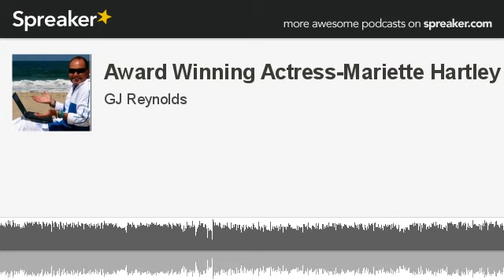Award Winning Actress-Mariette Hartley (made with Spreaker)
Today on the BeachLifestyle Radio Show, Host Neil Haley will interview Long-time Emmy-Winning Actress Mariette Hartley!

Mariette Hartley is an Emmy Award-winning and five times nominated) Best Actress. She has established herself as an enduring star on stage, in five television series, countless television movies, and more than a dozen feature films.  Her adventurous stage career has embodied the works of Chekhov and Shakespeare as well as musicals, and she has shared the stage with such notables as Hume Cronyn, Jessica Tandy and Charlton Heston.  Her tireless efforts in helping humanity through myriad charitable involvements has not only distinguished her career from its early beginnings, but has made her one of the top motivational speakers in the country.

One of the last young performers chosen by MGM Studios to be groomed for motion picture stardom, Hartley conquered Hollywood in Sam Peckinpah's classic Ride the High Country. Her subsequent starring roles included Alfred Hitchcock's psychological thriller Marnie, with Sean Connery and Tippi Hedren; Skyjacked, with Charlton Heston; and Improper Channels, opposite Alan Arkin, for which she was nominated for a Genie Award (Canada's equivalent of the Oscar) for Best Performance by a Foreign Actress.

More recently, Mariette played Courtney Cox's mother in the FX series "DIRT", guest starred on Saving Grace, Grey's Anatomy and Cold Case.  She recently starred in Hallmark Channel's Meet the Santas, and she currently has a recurring role on Law & Order: SVU.